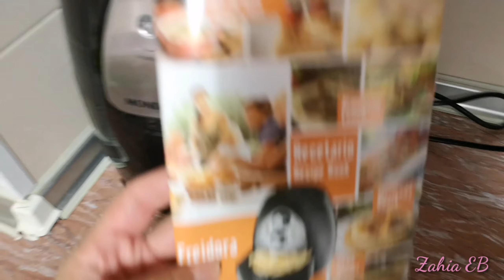Ahora sii hacemos las maletas nos vamos a 🇲🇦 /la mejor manera de comer saludable...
Air Mondial: La freidora sin aceite más versátil y práctica del mercado. La Air Mondial es un electrodoméstico multifuncional que permite cocinar más fácil, más rápido, más saludable y sin olores, con unos resultados excepcionales.
Gracias a la circulación de aire caliente de 360o, la Air Mondial transforma la manera en la que freímos, asamos, horneamos, gratinamos y recalentamos, fomentando una dieta más saludable, libre de aceites y grasas innecesarios, sin renunciar a excelentes sabores y texturas.
La Air Mondial se puede adquirir tanto en grandes superficies de toda España como en la web de Mondial. (

■Música del video: Biblioteca de youtube